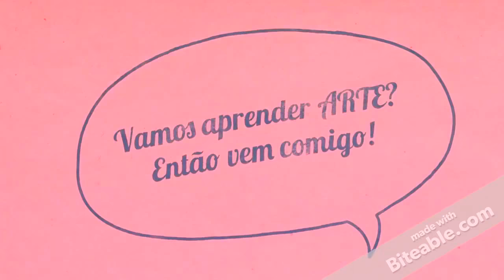DIY vasos com plantas de Pote de Suplemento🌸🍃🌼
No vídeo de hoje ensino fazer vasos fofos para plantas de Pote de Suplemento. Quer aprender? Então vem comigo!

🌟 Espero que tenha gostado do vídeo, e não esqueça de deixar
um comentário aqui embaixo, eu quero saber a sua opinião!

Eu amo todos vocês! 💕

Um beijo pra todo mundo, tchau tchau 💋